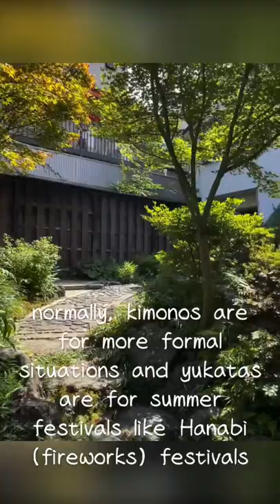Kyoto: renting a kimono / yukata